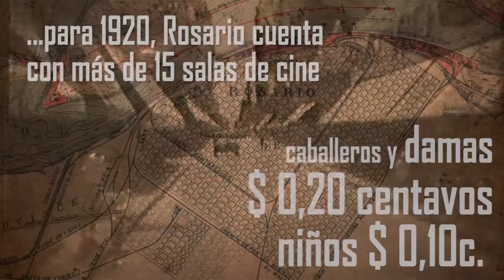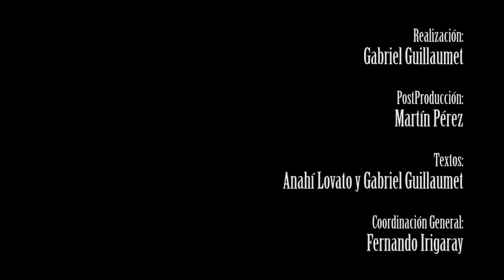Websodio 2: Producciones Cinematográficas Rosarinas décadas '10, '20 y '30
Tras los pasos de El Hombre Bestia - Documental Multimedia Interactivo Lúdico.

Capítulo Historia del Cine Rosarino

La historia de la cinematografía rosarina en el contexto de producción mundial. Laboatorios y producciones. Cine mudo y sonoro. Grandes directores.